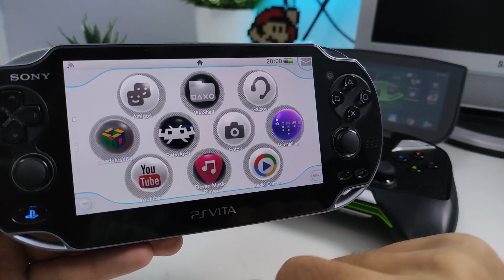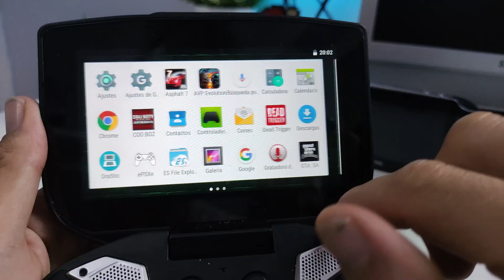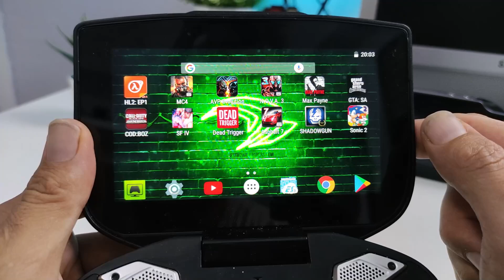Ps Vita VS Nvidia Shield Portable -Comparativa de SUPER CONSOLAS!!!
Vamos a enfrentar estas clasicas de su epoca muy distintas pero igual de incomprendidas...